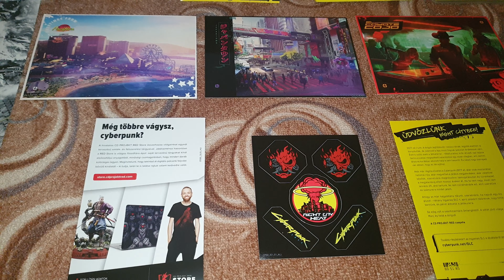CYBERPUNK 2077 PC EXCLUSIVE SET !!! GAME OF THE YEAR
Settings

- First monitor : Lenovo Legion Y27gq-25 / QHD / 2560*1440 / 240 hz / 0,5 ms / G-SYNC / HDR

 - Second monitor : ASUS MG278G / QHD / 2560*1440 / 144 hz / 1ms / 350 cd/m2

 - MSI X299 TOMAHAWK AC

 - INTEL Core i9 9900X (10 core 20 thread)

 - G.SKILL 16 GB KIT DDR4 4266 MHz CL19 Trident Z

 - ASUS TUF-RTX3080-O10G-GAMING nVidia 10GB GDDR6X 320bit PCIe

 - COOLERMASTER RC 1200 KKN1 COSMOS II

 - CHIEFTEC BPS-1200C

 - Samsung 970 Pro 1TB [M.2/2280]

 - SEAGATE BARRACUDA 2TB 7200RPM 64MB SATA3 ST2000DM001

 - CORSAIR HYDRO H110

 - TESORO Gram SE Spectrum Blue

 - Hyper X Cloud  II

 - ZOWIE EC2-A